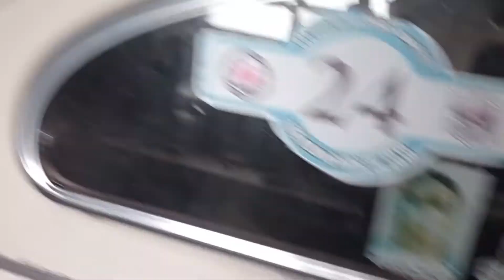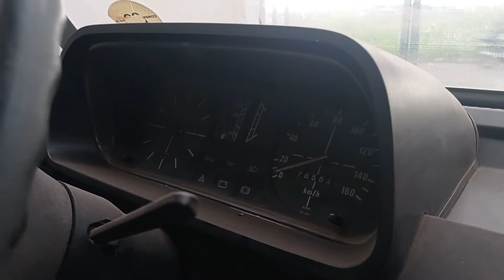RESTAURANDO - EP.01 (não é tutorial)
Fala galera beleza? Nessa serie eu vou mostrar apenas de como está ficando o processo de restauração desses carrinhos, não vou ensinar e nem mostrar como é feito! Será apenas para guardar recordação e mostrar o antes e o depois! TMJ
 que vai me ajudar de mais, Tmj SZ

Atualmente utilizo meu cel para filmagens:
Xiaomi Redmi Note 9